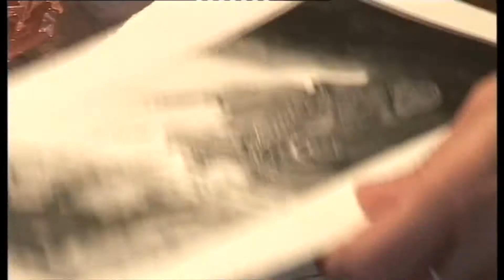Les metiers arts